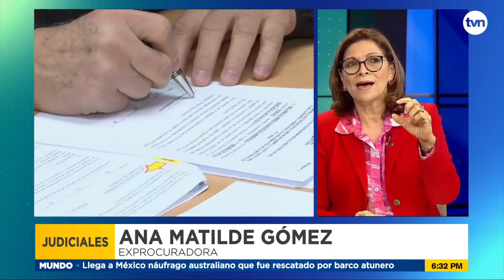Análisis del fallo New Business (Parte 2)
Análisis el fallo New Business (Parte 2)